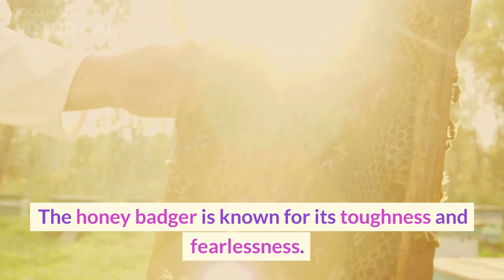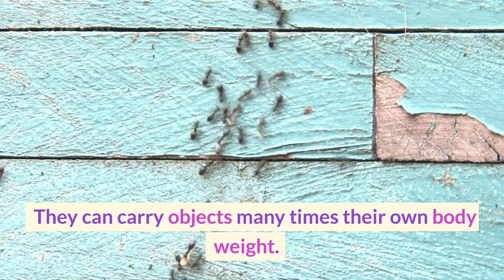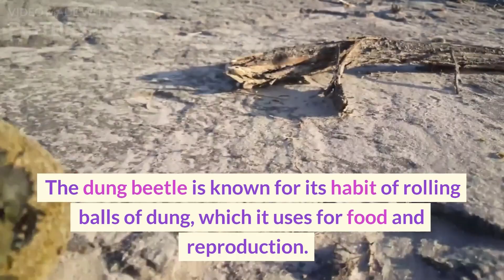Interesting Facts You Should Know About Animals|Birds|Insects.